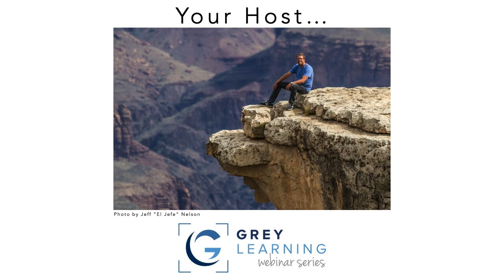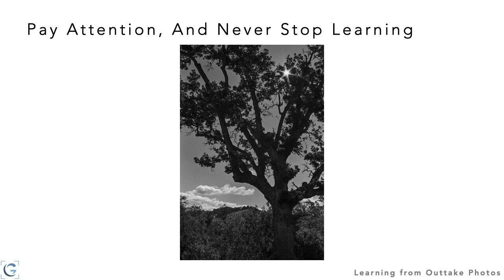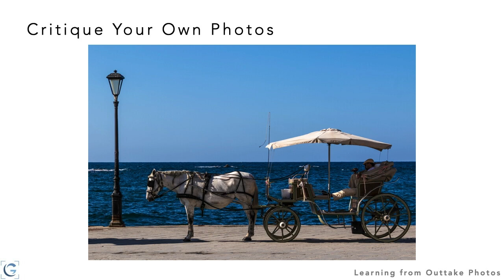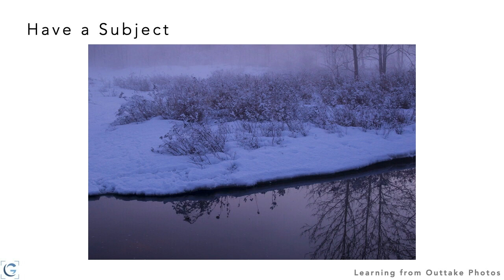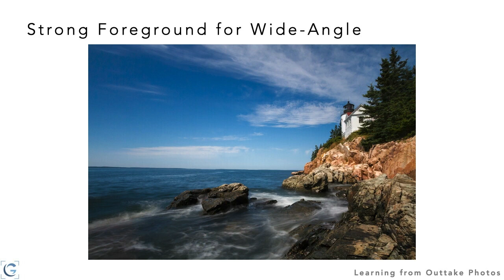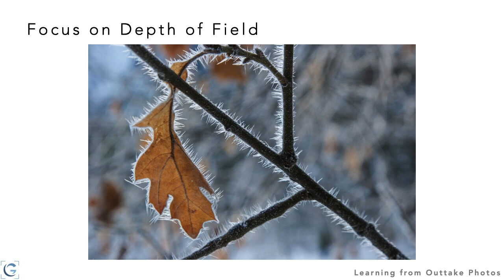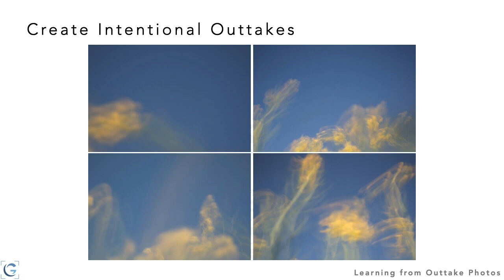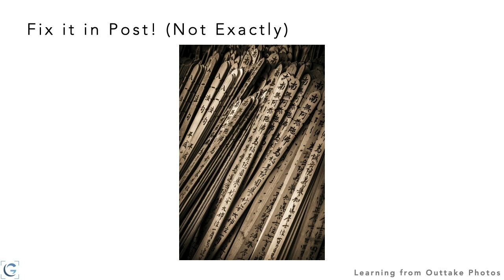Learning from Outtake Photos - GreyLearning Webinar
In this presentation Tim Grey shares his top lessons learned from outtakes, photos that didn't quite work out as planned or hoped for, as part of the GreyLearning Webinar Series. The live online presentation was on May 12, 2021.